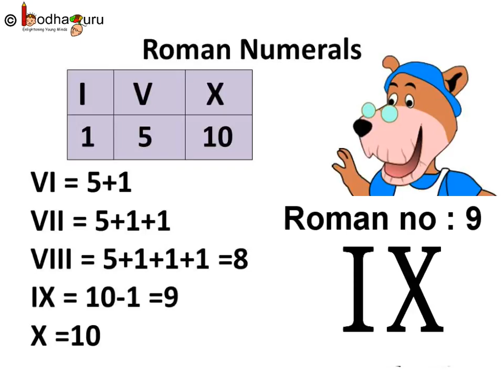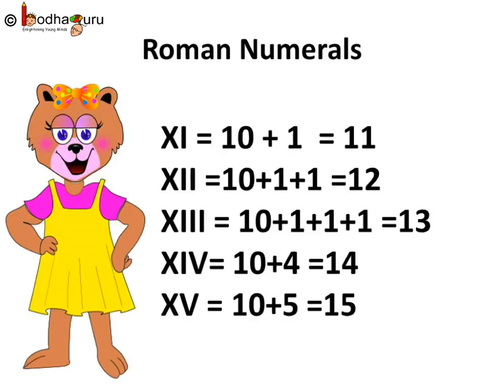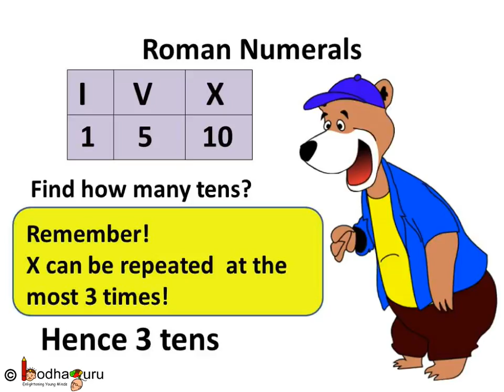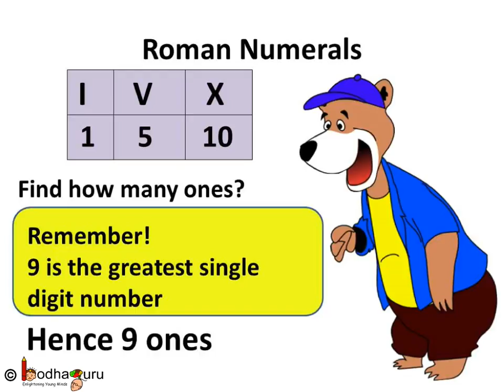रोमन नंबर - भाग 2 - रोमन संख्याएँ 1 से 39 तक How to write roman number till 39 – in Hindi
This video shows how to write roman number till 39.

Team BodhaGuru